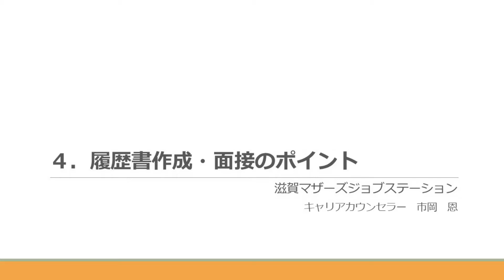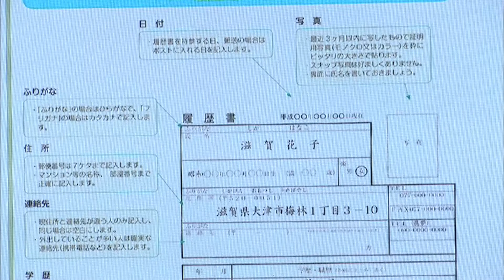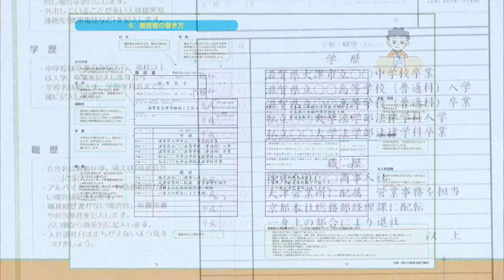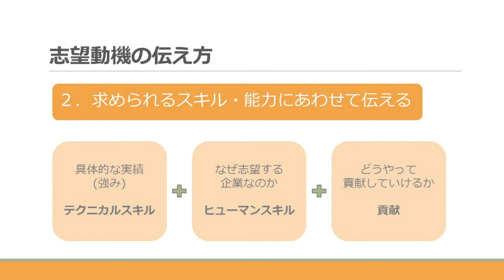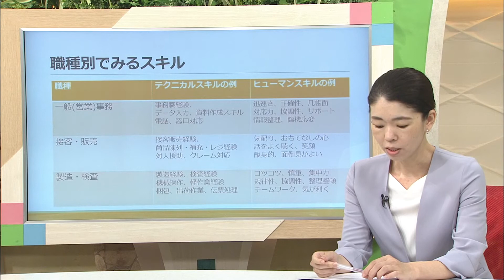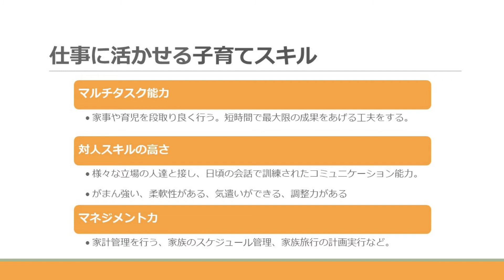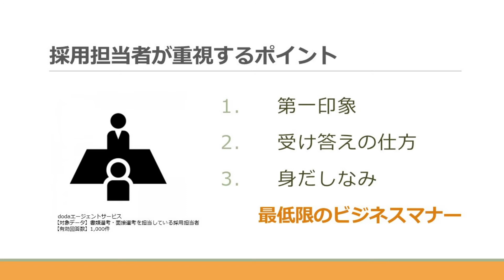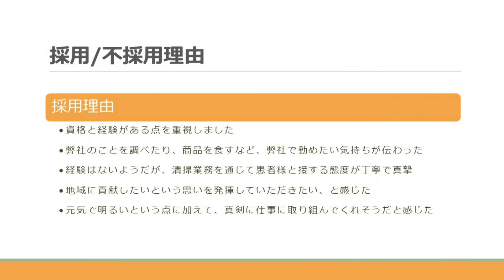お仕事探しのコツを伝授④履歴書作成・面接のポイント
滋賀マザーズジョブステーションのキャリアカウンセラーがお仕事探しのコツを伝授します！

▽滋賀県女性のお仕事応援サイトはこちらから！